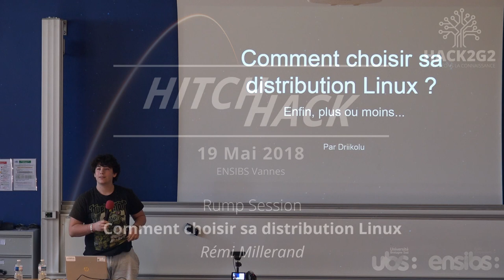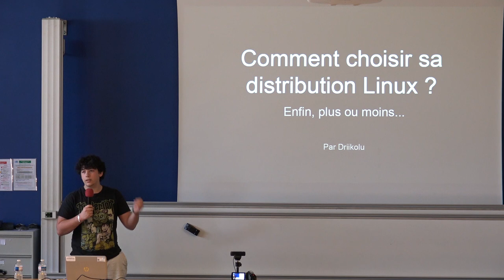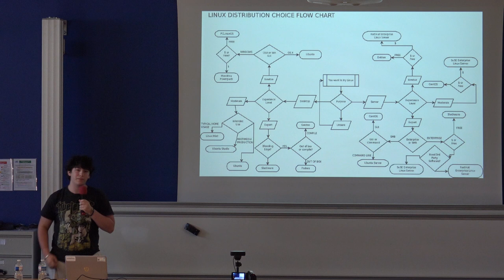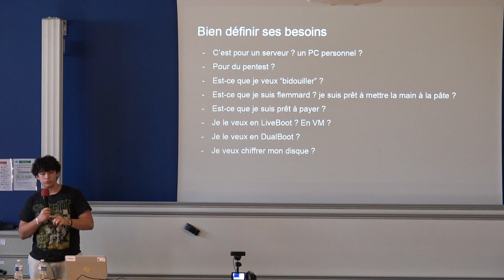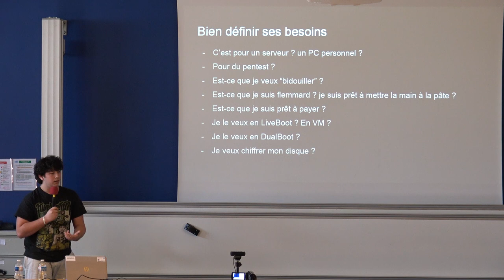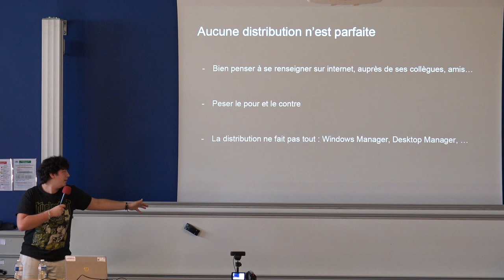Comment choisir sa distribution Linux - Rémi Millerand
Conférence réalisée durant la Rump Session de la HitchHack du samedi 19 mai 2018 par Rémi Millerand (@driikolu), apprenti-ingénieur en Cyberdéfense à l'ENSIBS.